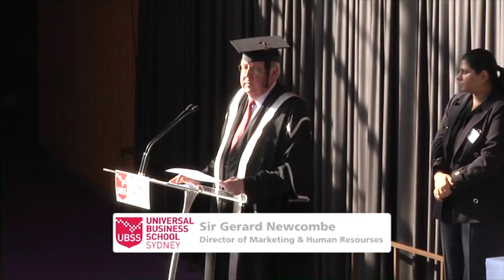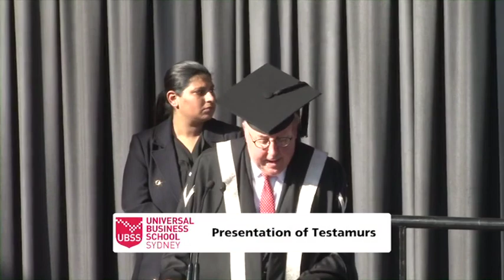UBSS graduation 23rd August 2017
UBSS graduation august 2017 full ceremony
Filmed and Edited by SkillsOne
Location: Sydney Opera House